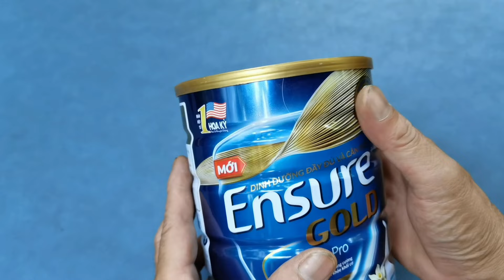UNIQUE Ideas with Ax and Sand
Tips lntelligent